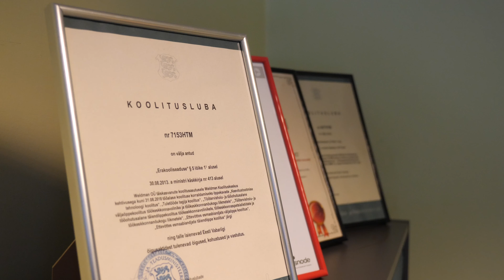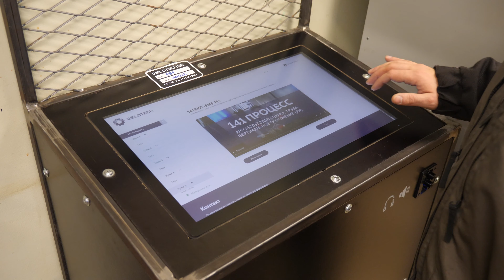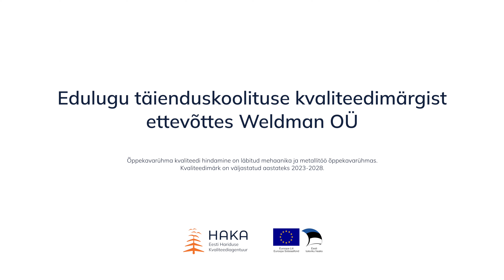Videointervjuu Weldman OÜ-ga täienduskoolituse kvaliteedimärgi teemal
Videointervjuu täienduskoolituse kvaliteedimärgi pälvinud ettevõtte esindajaga kasu organisatsioonile, õppijatele ning intervjueeritavate mõtted kvaliteetsest täienduskoolitusest.